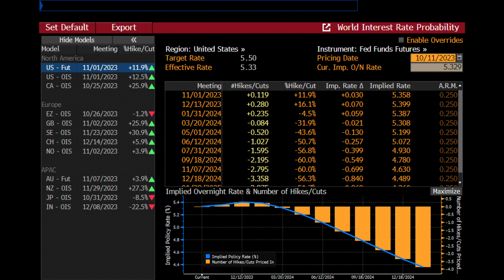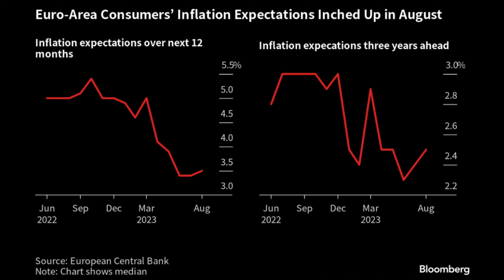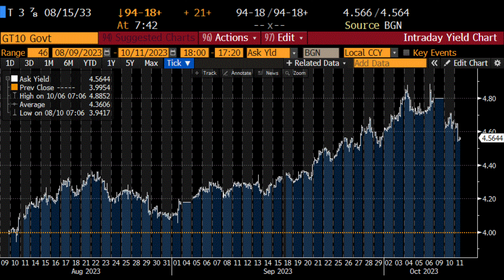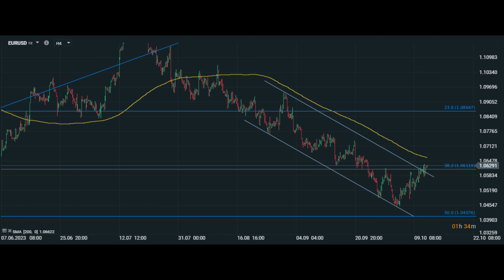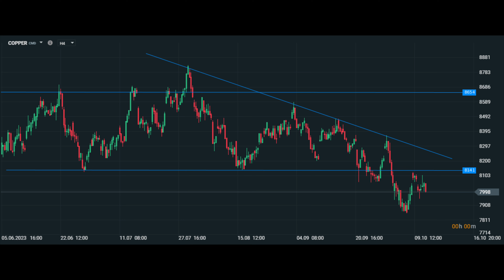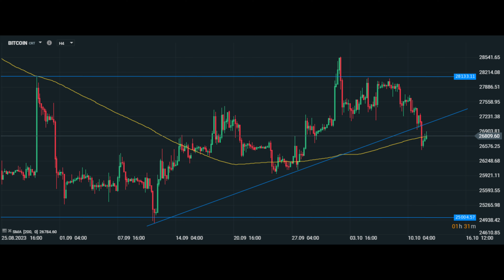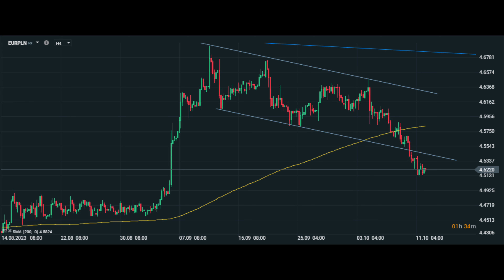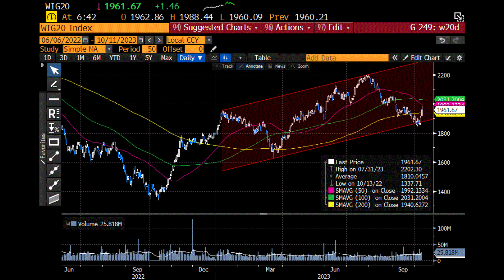⚡️ Czy Inflacja Za Wrzesień Da Wyprzedaż Na Giełdach? ⚡️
Czy inflacja za wrzesień da wyprzedaż na giełdach? Dlaczego giełda rośnie, dlaczego giełda spada, giełda koniec 2023, giełda 2024, hossa na giełdzie, bessa na giełdzie, polskie akcje, giełda papierów wartościowych w Warszawie, analiza giełda, cykl prezydencki, giełda w Warszawie, Wall Street hossa, giełda barometrem gospodarki, na giełdach, jak inwestować dobrze, jak inwestować na GPW, jak zarobić na giełdzie w 2023, czy giełda będzie rosnąć, czy giełda będzie spadać, czy warto grać na giełdzie, czy warto inwestować na giełdzie? Zapraszam na odcinek.

Zapraszam zapoznania się z moimi strategiami inwestycyjnymi o nazwie AceActive.

Spis treści:

0:00 Wstęp
0:50 O inflacji we wrześniu
5:30 Rynki finansowe
11:55 Polskie aktywa